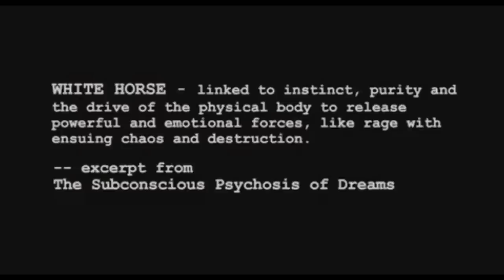Halloween II Love Hurts Music Video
Halloween II music video with scenes from the directors cut.  Love Hurts by Nan Vernon.